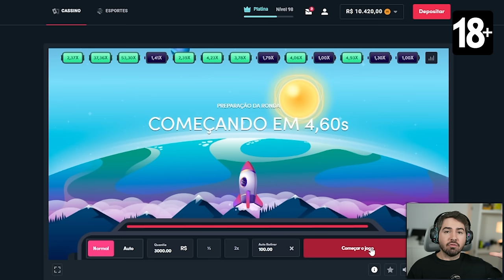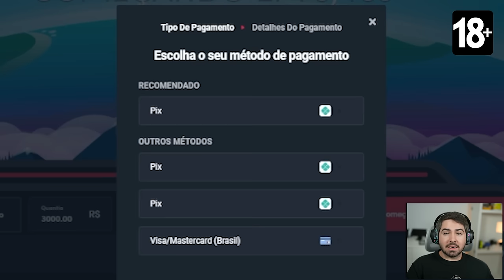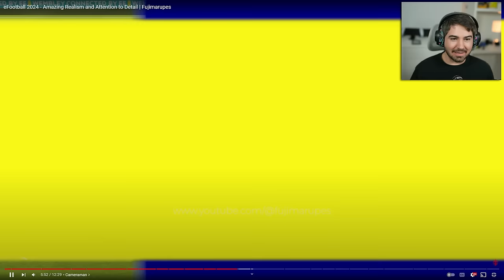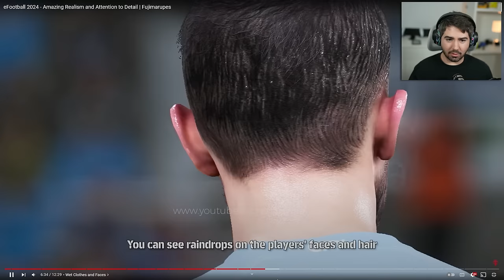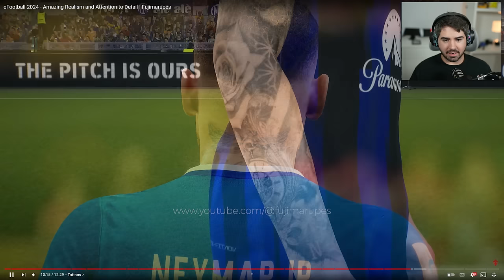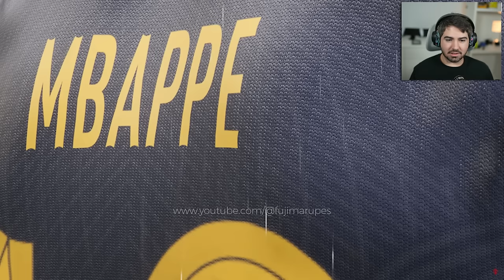DETALHES REALISTAS QUE VOCÊ NÃO VIU NO EFOOTBALL 24!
Cupom: LUC